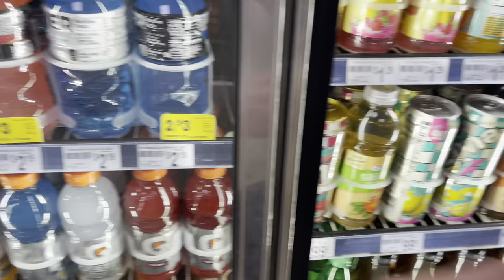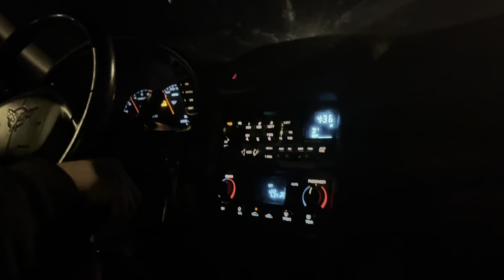First pike night of 2021!